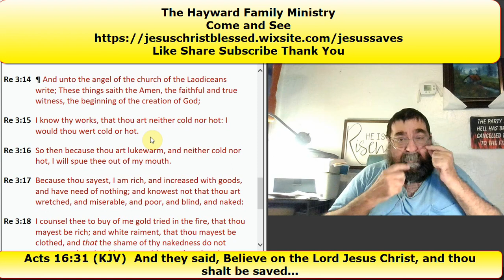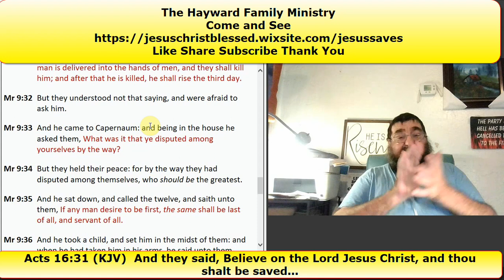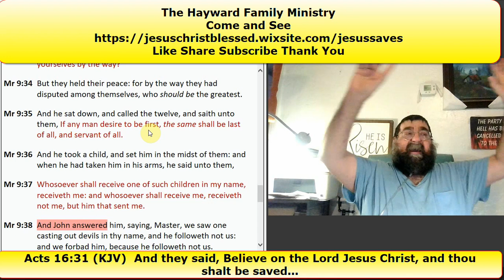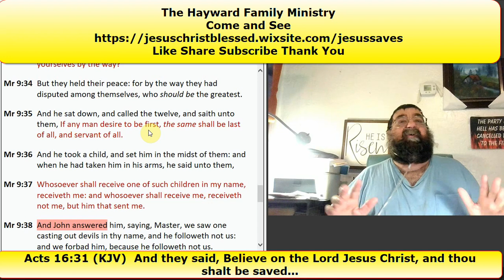I Am The Greatest No I Am The Greatest! Mark 9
Jesus tells of His trial, death, and resurrection and the disciples wonder who is the greatest.